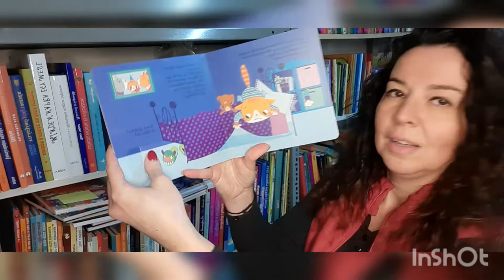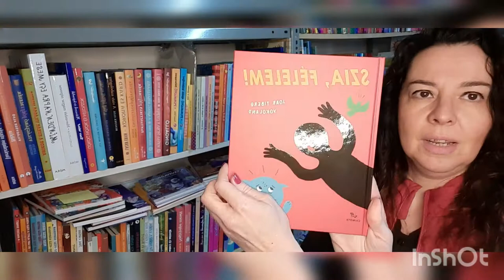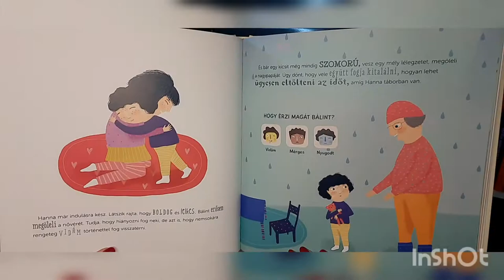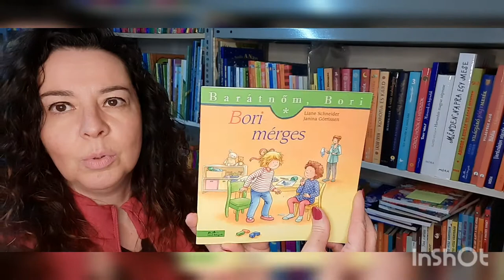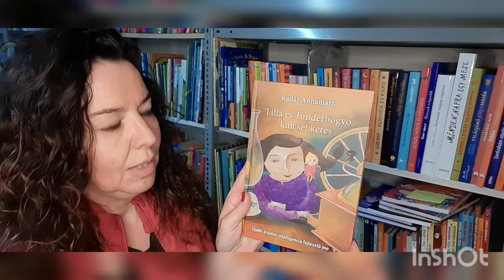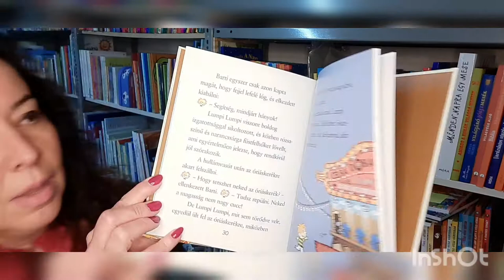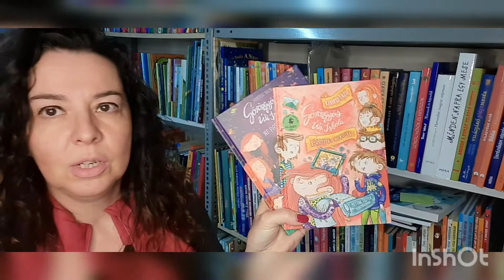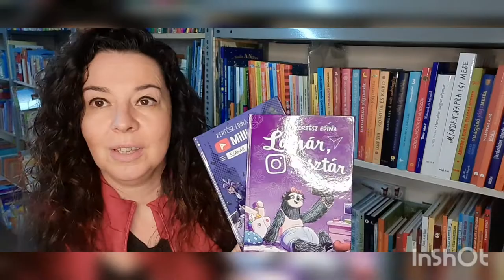Könyvajánló videó az érzelmekről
Ebben az ajánlóban olyan könyveket mutatok be minden korosztálynak, melyek érzésekről, érzelmekről, ezek kezeléséről szólnak.